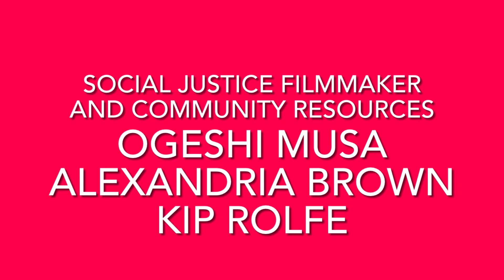Social Justice Film writing & Community Resources